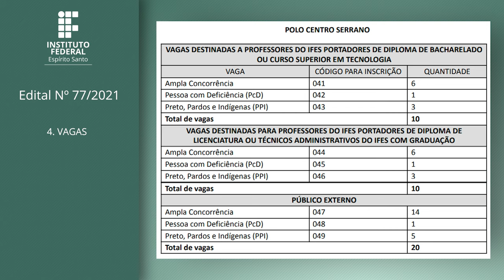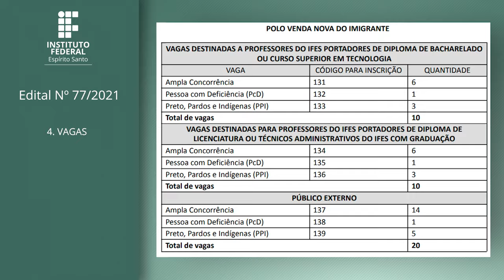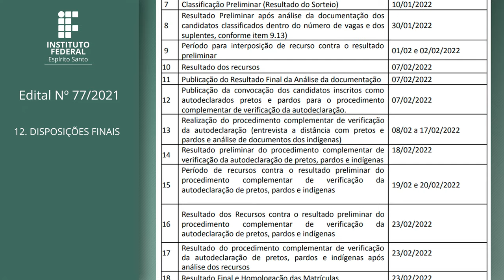Edital 77/2021 - PÓS LATO SENSU EM PRÁTICAS PEDAGÓGICAS PARA A EDUCAÇÃO PROFISSIONAL E TECNOLÓGICA